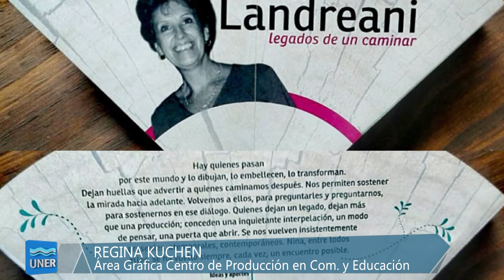PROPUESTAS 28 2017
00:00 - 1º Encuentro Internacional de Estudiantes de Intercambio

01:28 - Cátedra Libre de Economía Social y Solidaria

02:34 - Presentación del Libro sobre Nina Landreani

03:56 - Feria de Empleo 2017

05:00 - Bio-fertilizantes y Bokashi